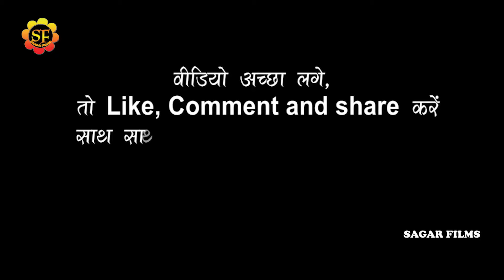गाड़ी जलने के बाद फिर बवाल मचाने पहुचे नेपाल ! झगरा करा देले बा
welcome to sagar films
Album Information
*Album-Khesari_Lal_yadav Mahi_Manisha गाड़ी जलने के बाद फिर बवाल मचाने पहुचे नेपाल!झगरा करा देले बा
*Song-झगरा करा देले बा
*Singar-Khesari_Lal_yadav
*Lyrics-
*Misuc-Rajan singh tim
*audio-
*Studio-
*video- Live
*leval-SAGAR FILMS
*Copyright-SAGAR FILMS 2021